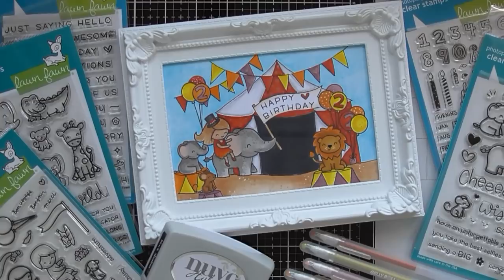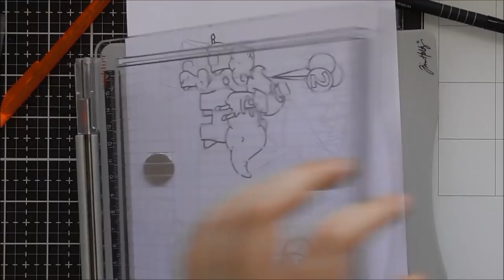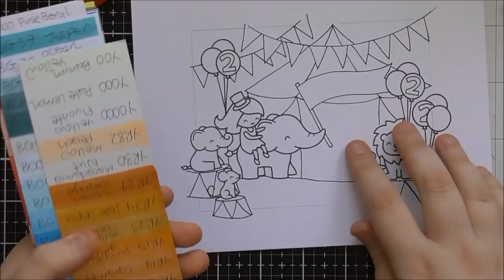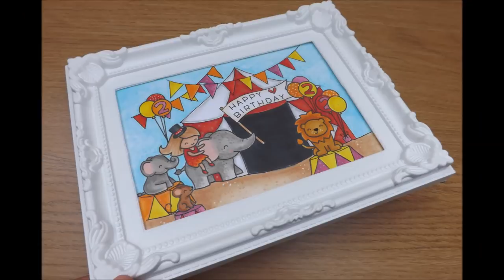Circus Themed Framed Birthday Card using Lawn Fawn :D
I gave this to my gorgeous little God Daughter for her second birthday :D It was originally going to be a regular card, but I ended up spending so long on it, that I decided to frame it :D :D We had a carnival themed Birthday party for her, hence the Circus theme :D :D